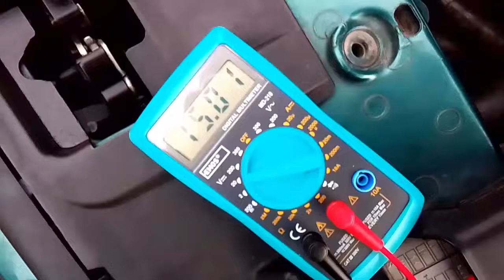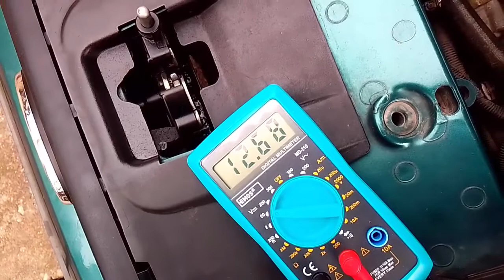Akkumulátor töltés ellenőrzése multiméterrel